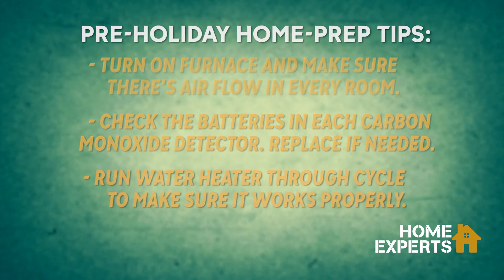Gilmore 60s Nov 2017